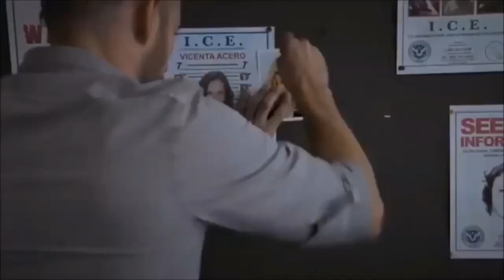vicenta y daniel || te voy a amar